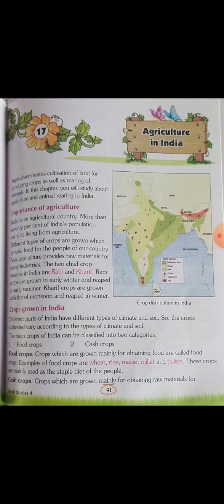CBSE_Class_4_Sst_chapter 17 agriculture in India explanation part 1